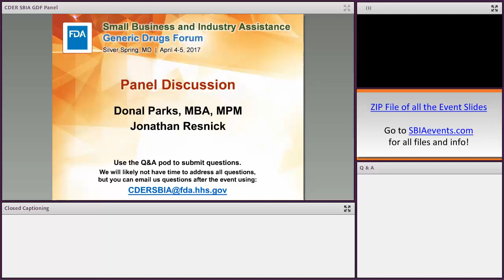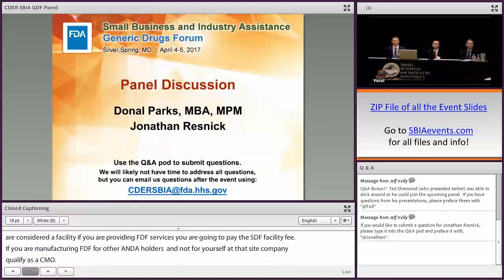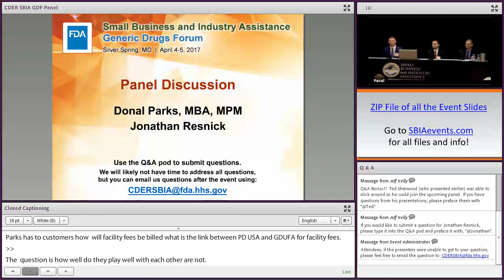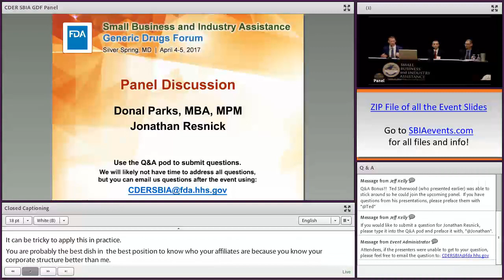Panel Discussion (8/28) Generic Drugs Forum 2017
Presenters respond to audience questions.